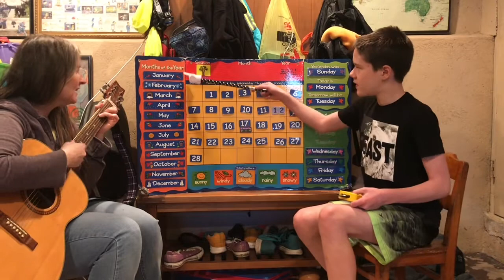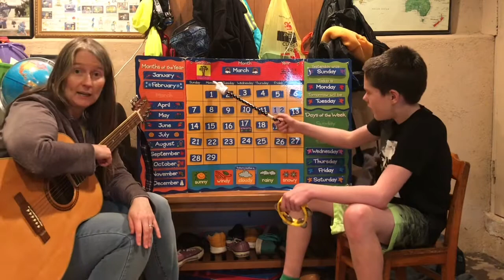3/29/21 Magical Monday